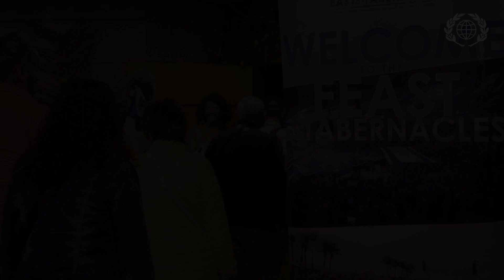Feast of Tabernacles 2024 Highlights: Day 4 - Next Generation Night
ADVOCATE [ Learn and Share ]
Events/News